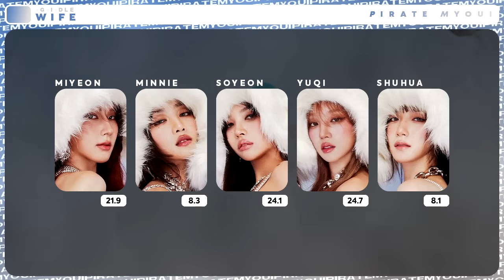(G)I-DLE - Wife (Line Distribution)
What is the line distribution for (G)I-DLE's Wife?

Artist: (G)I-DLE
Song: Wife

(G)I-DLE ((여자)아이들), (also stylized as IDLE (아이들)) is a 5 member girl group under CUBE Entertainment. The group consists of: Miyeon, Minnie, Soyeon, Yuqi, and Shuhua.

* Korean and English Subtitles Available!